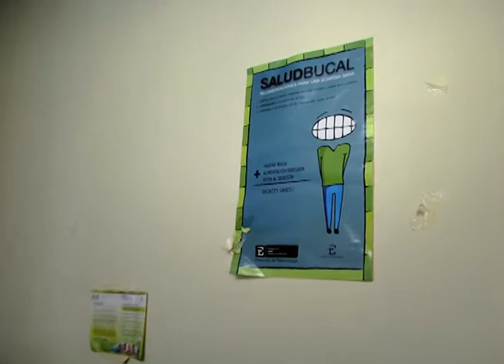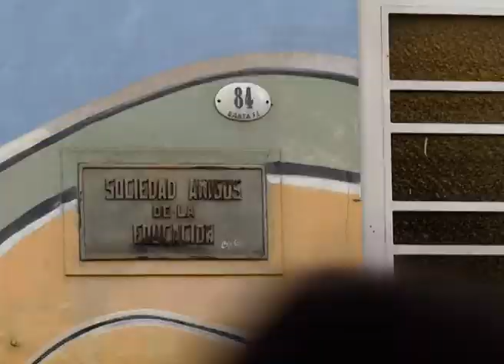Advierten sobre el sedentarismo en la niñez por la exposición a las pantallas